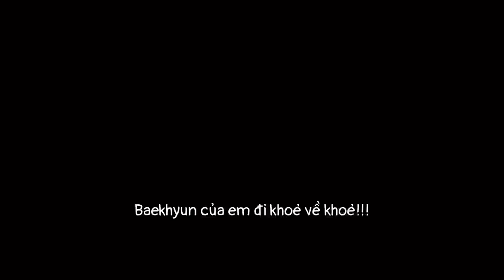♪ vietsub 🌻 EXO-CBX - Paper Cuts | 2019 Magical Circus • Baekhyun của em lên đường mạnh khoẻeee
"Em không nói điều chi về mãi mãi,
Hôm nay yêu mai có thể đã xa rồi."

Bao nhiêu thương nhớ, bao nhiêu cái ôm, bao nhiêu lời nhắn nhủ mới đủ để gửi trao tình yêu thương hình bóng một nơi xa xôi. Anh nơi xa xôi, tỏa sáng hào quang rực rỡ đến muôn đời, nhưng em ở đây nguyện là một bóng hình nhỏ bé luôn dõi theo từng bước đi cuộc đời anh, để anh cũng biết rằng cho dù có xa cách đến mấy, không ai trong chúng ta là cô đơn cả. 1 năm 9 tháng cũng có là gì chứ, em cũng rất mong được nhìn thấy hình ảnh của quân nhân Byun Baekhyun đó ^^
Trung thành, em cũng yêu anh.

chiếc nhật kí subber nho nhỏ của mình là @gracie.logg nhaaaa ^^